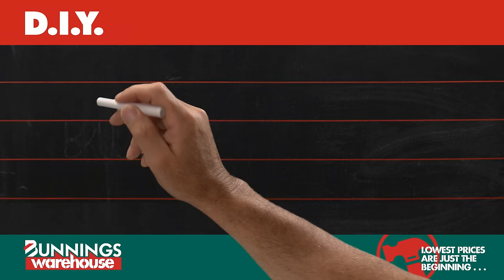How To Seal A Window - DIY At Bunnings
Putting a seal on your window is a simple way to reduce drafts and save on your heating and cooling bills. This video from Bunnings Warehosue will show you how easy it is to measure your window up and install the sealing tape in your window frame.

For more DIY advice and information, visit the Bunnings website today